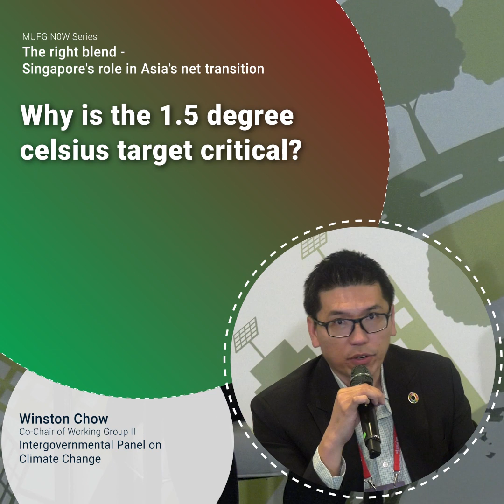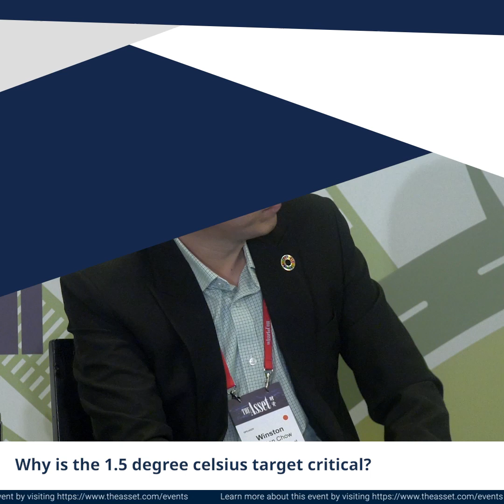Why is the 1.5 degree celsius target critical?